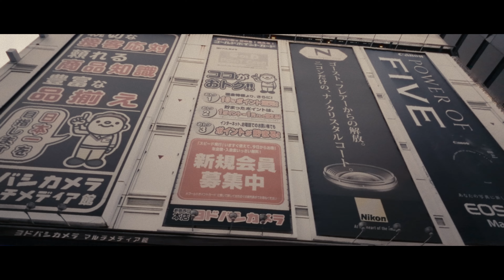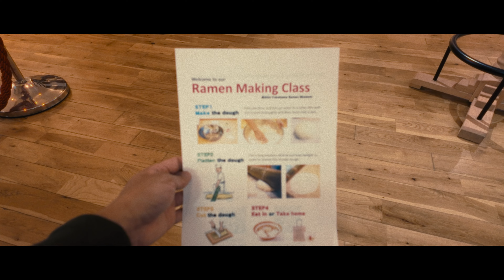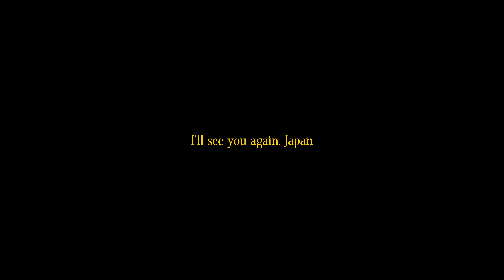Falling into Japan | DJI Osmo Pocket 3 & Fujifilm X-H1 | Cinematic travel film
Gear I used:
Main camera - Fujifilm X-H1
Lens - XF 18-55mm
Mic - Sennheiser MKE 400
Secondary camera - DJI Osmo Pocket 3

Edited and colour graded in Da Vinci Resolve.

00:00 - Odaiba
02:04 - Shinjuku Gyoen National Garden
03:49 - Nikko
10:37 - Ameyoko Shopping Street
11:53 - Akihabara
13:27 - Meiji Jingu
15:36 - Shibuya & Shinjuku
16:53 - Shin-Yokohama Ramen Museum
19:49 - Kamakura